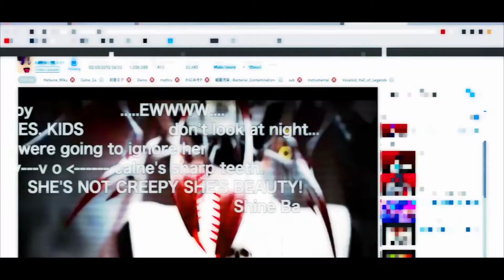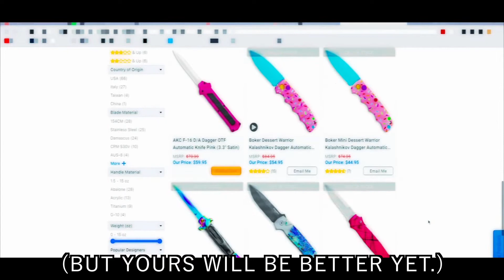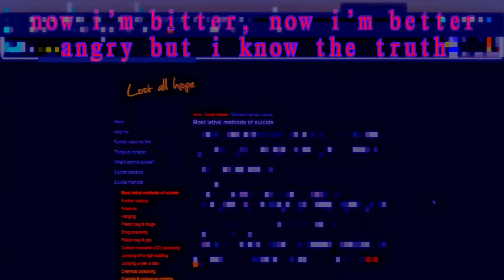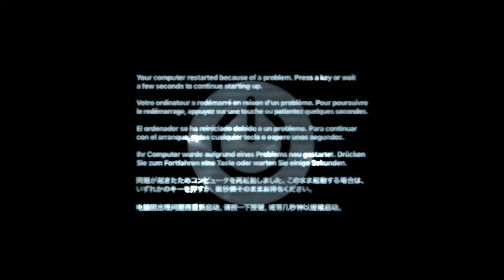Splitter Girl (SYNTH V COVER) [ELEANOR FORTE]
yeah

song and svp by weevil